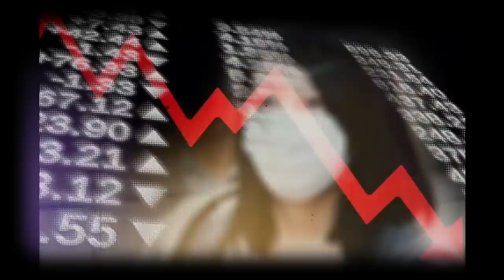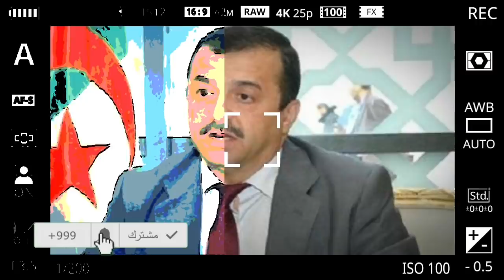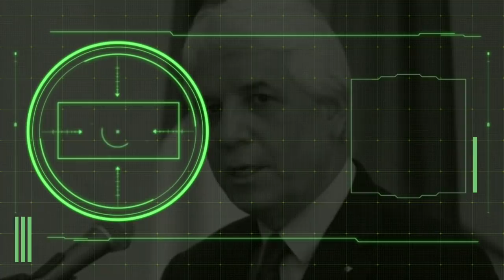Le sort de Mohamed Arkab, Zeghmati et trois autres ministres | Les manoeuvres du PDG de Sonatrach ..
* Tebboune a tranché sur le sort de Mohamed Arkab, Zeghmati et trois autres ministres.
 *Les dernières manoeuvres du PDG de Sonatrach.
* Le ministre Kamel Rezig agace le Premier ministre Abdelaziz Djerad.
* Tayeb Louh n'a plus de quoi payer ses quatre avocats.